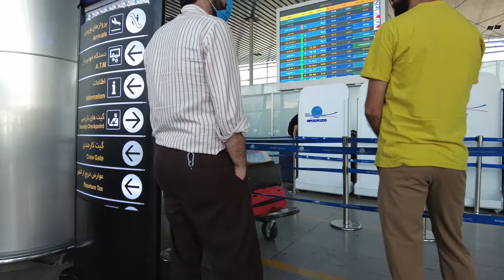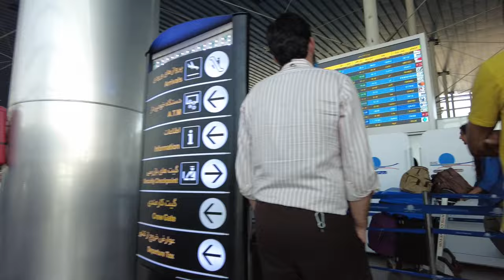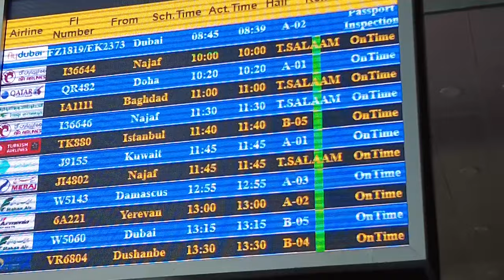IRAN 2023 - All about International Airport ( IKA ) Travel Vlog - walk 4kفرودگاه امام خمینی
🔻Equipment Used :
Software Editing : inshot application in Iphone 13 pro max and Adobe Premiere
✔️ All material in this video is original and personally recorded by Zohrehtraveler on location.